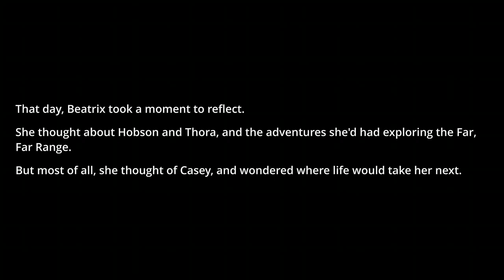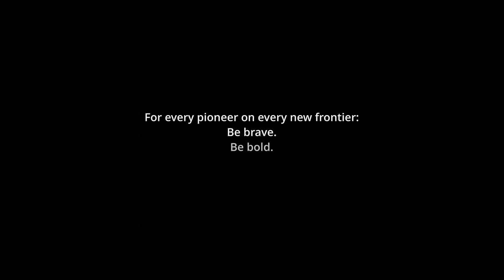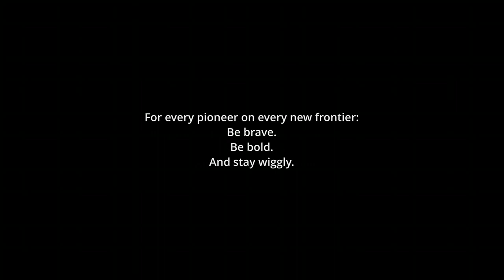CATCHING GOD AND BEATING THE GAME | slime rancher ending vod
that's right chat, we got him. he now lives just outside, also I beat the game

pcuivqbqma apqmtl ioiqvab bpm cvsvwev qa